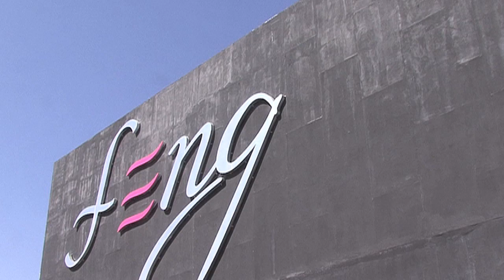INTOCABLE EN FENG CLUB